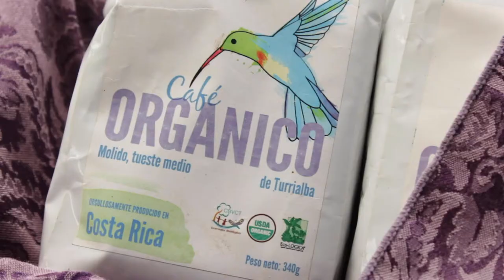Economía Solidaria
Estudiantes del Trabajo Comunal Universitario "Comer Orgánico" están trabajando en una base de datos en conjunto con emprendedores, productores y comercializadores de diferentes partes del país.